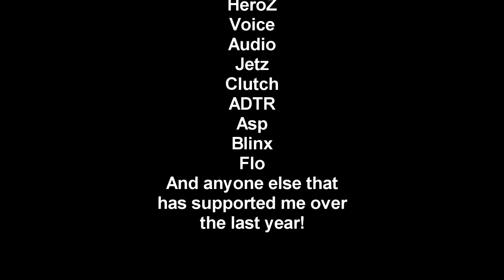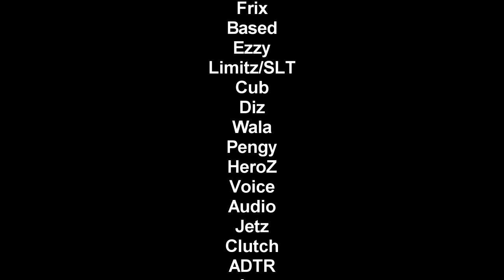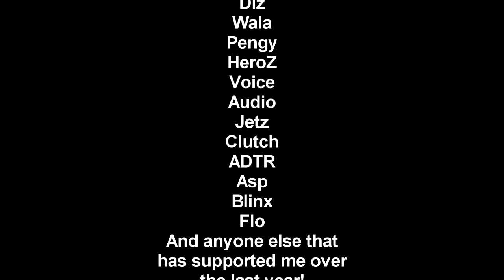My One Year Anniversary on YouTube - My Gaming, Sniping, and YouTube History - Commentary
I know it's a day late, but I really wanted to make a special video.  Thanks again for all the support over the last year, it's been really enjoyable.  Hopefully I said everything I wanted to say and thanked everyone I wanted to thank.  If you want to know anything else I didn't cover, drop me a comment.  Anyways, thanks again, and I'm looking forward to making more videos!

Songs - Adventure Club - Do I See Colors
TwoThirds - Universal
Muzzy - The Phantom
Bustre - Riftwalk